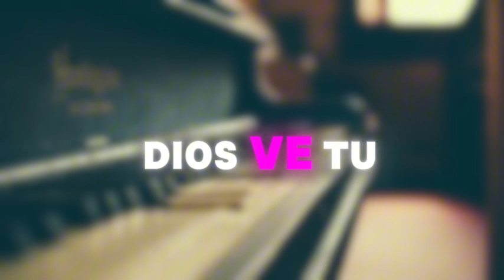🚨(podcast Cristiano) ✝️ ¡El miedo a confesar los Pecados! Las burlas y Críticas que podrías Recibir